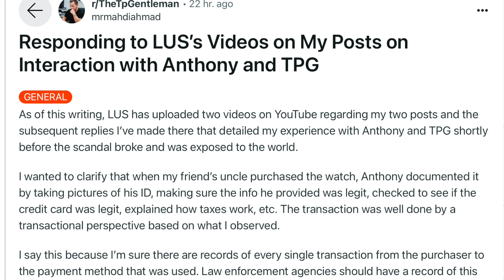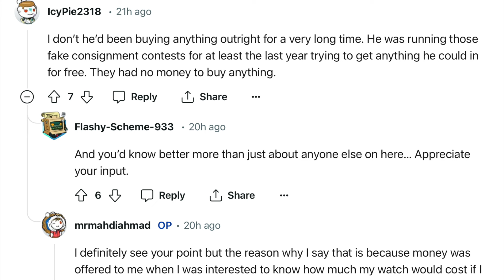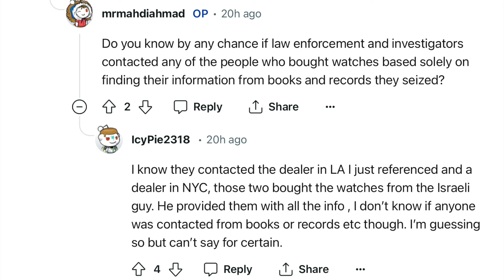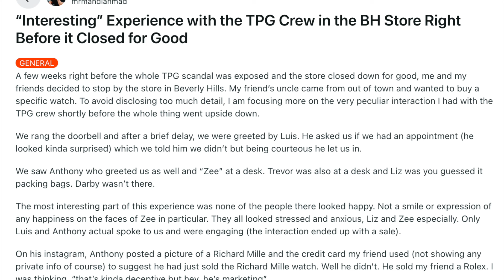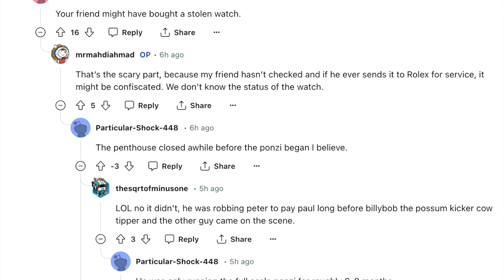Lawyer on Why Anthony Farrer Will Take a Guilty Plea Deal for $5 Million